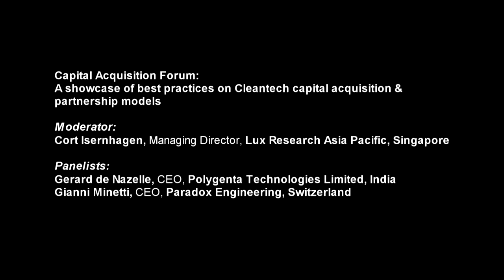A showcase of best practices - Capital Acquisition Forum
During the 5th Annual Clean Technology Investment World Asia 2013, panelists Mr Gerard de Nazelle, CEO of Polygenta Technologies Limited and Mr Gianni Minetti, CEO of Paradox Engineering showcased the best practices on Cleantech capital acquisition as well as the top partnership models. The forum was moderated by Mr Cort Isernhagen, Managing Director of Lux Research Asia Pacific.